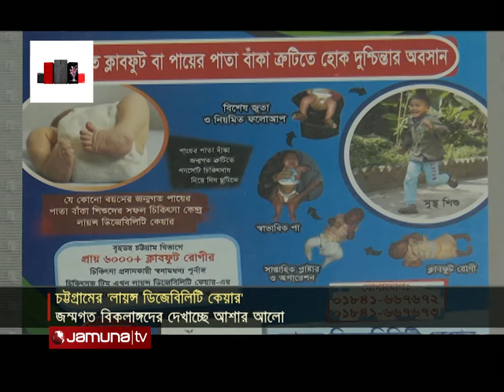জন্মগত বিকলাঙ্গদের জন্য আশার আলো লায়ন্স ডিজেবিলিটি কেয়ার | CTG Clubfoot Treatment | Jamuna TV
জন্মগত বিকলাঙ্গদের জন্য আশার আলো চট্টগ্রামের ‘লায়ন্স ডিজেবিলিটি কেয়ার’। বাঁকা পা, ঠোঁট ও তালুকাটা চিকিৎসা, থেরাপি, শিশুর সার্জারি'সহ যেখানে মিলছে নানা সেবা। স্বল্পমূল্যে চিকিৎসা সুবিধা নিতে দূর-দূরান্ত থেকে আসেন শত শত রোগী। সীমাবদ্ধতার কারণে সেবা সম্প্রসারণ করা যাচ্ছে না- দাবি কর্তৃপক্ষের।

Address:
Bangladesh.